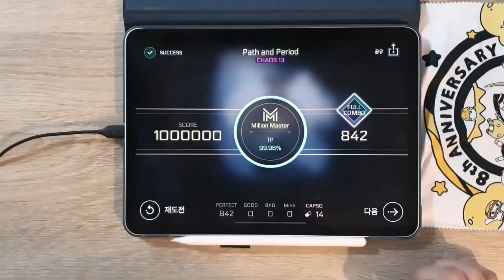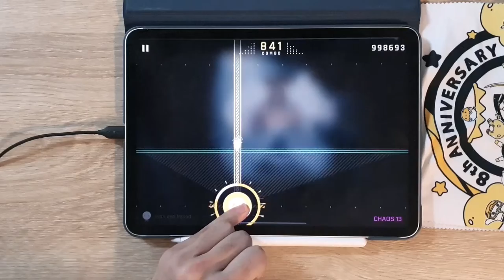Path and Period and "LITTLE FINGER" [Cytus II x Deemo]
TP 100.00%

[🎵 Jun Korada - Path and Period]